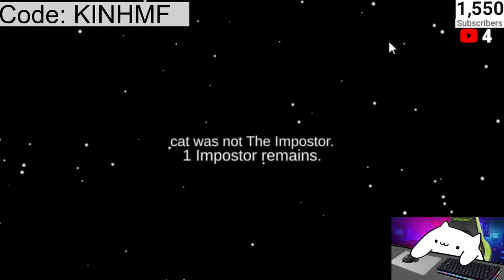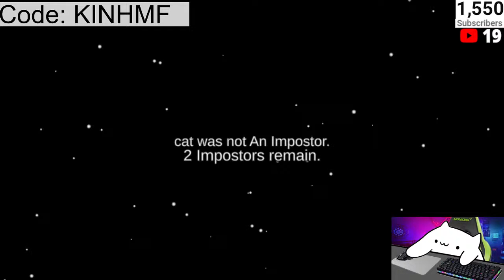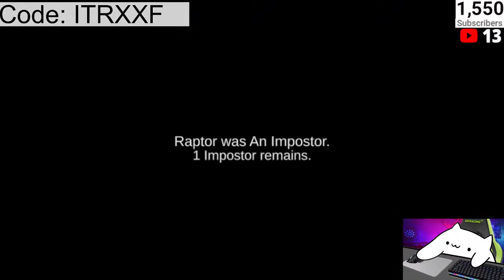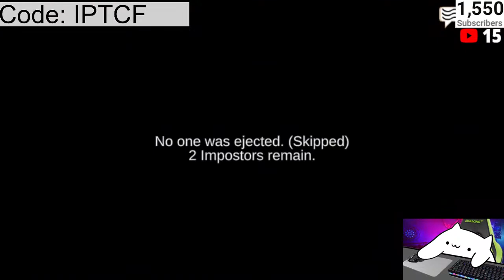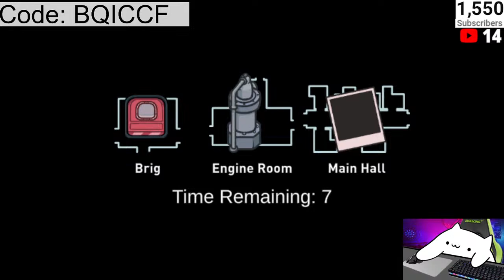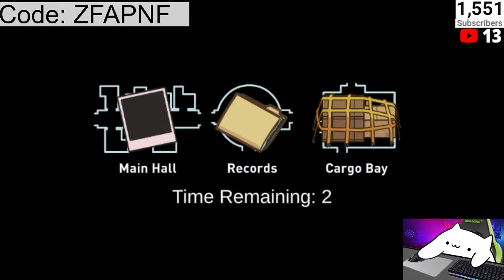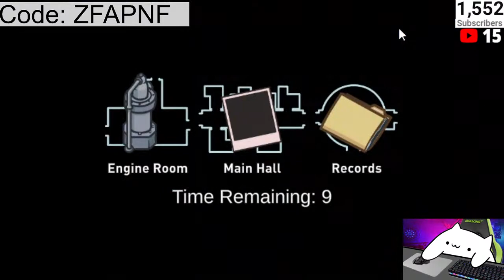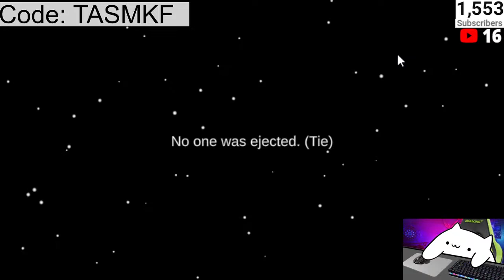🔴Among Us Live🔴 | Airship out now! | Among Us with Viewers | Join Now [Real]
Among Us with Viewers | Join Now
Yes, this is a Real stream, stop asking please.

Game rules:
1. No hacking (Ban)
2. No Impersonation (Kick)
3. No extreme cursing (Kick)
4. No stream sniping (Kick) (3 Strike then Ban)
5. No meta names (Kick)

Stream Rules: (5 min mute)
1.) No spamming
2.) No Among us codes in chat
3.) No using terms that include (sexuality, disability, ect.) as insults.

Tags I use:
Among us live,
live,
among us,
among us live playing with viewers,
among us live stream now,
among us live code,
among us livestream
free pets
^ that tag is not real, it's a joke
hide
seek
New update
Real
Fixed
3am